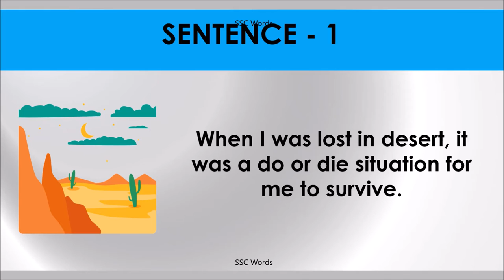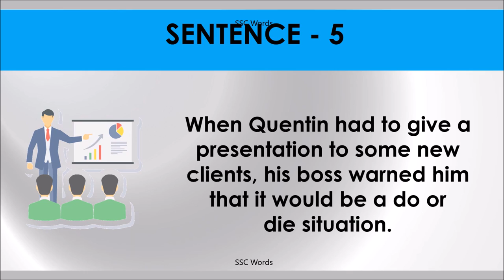DO OR DIE Idiom 1164 # Meaning and five sentences # SSC Words